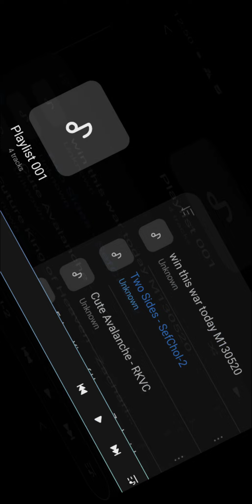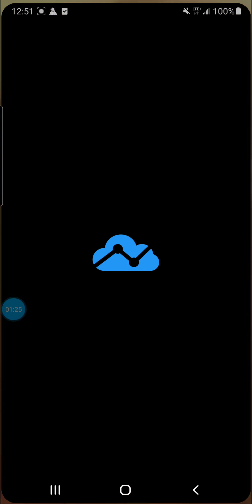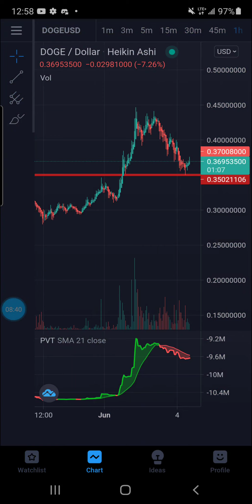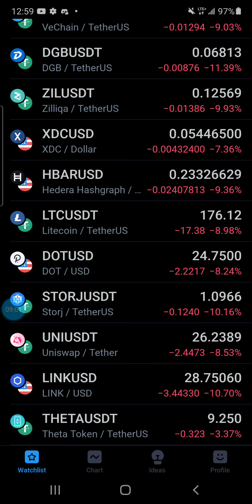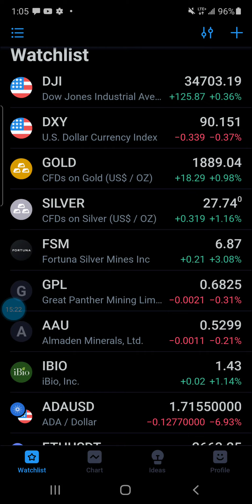⚠️XRP XLM DGB EPISODE 3 RISE OF COMMODITIES FALL OF USA AND WORLD CURRENCY TOO ISO20022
rMdG3ju8pgyVh29ELPWaDuA74CpWW6Fxns